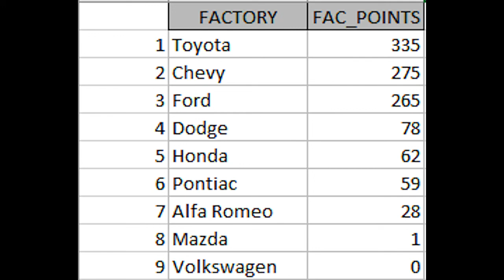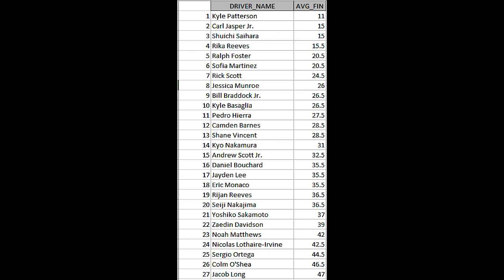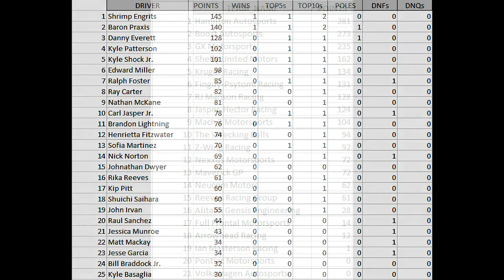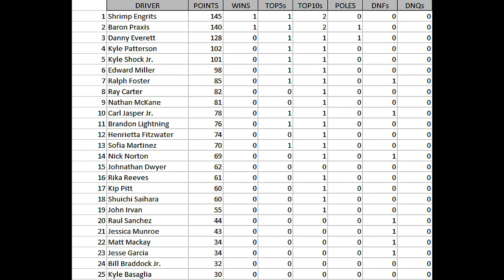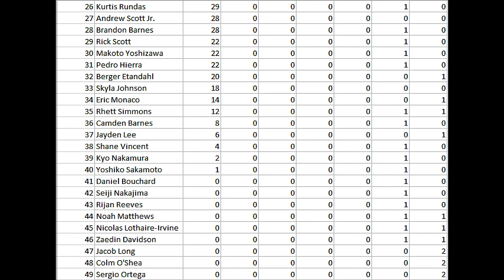S1 Slim Jim Lites Race 2 at New York City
Welcome to the Maxwell Center in New York City! This purple place is brand new short track so the expectations are going to be interesting. Shrimp Engrits won the first ever Slim Jim Lites race, but can he go back to back? Or will the raw talent will take the win in surprising fashion?